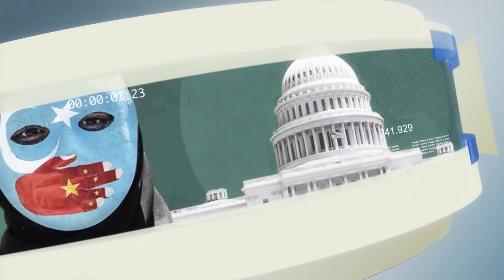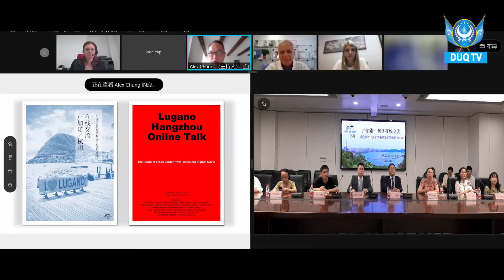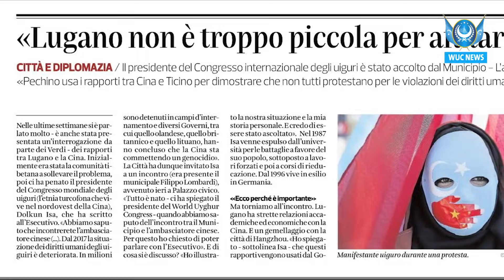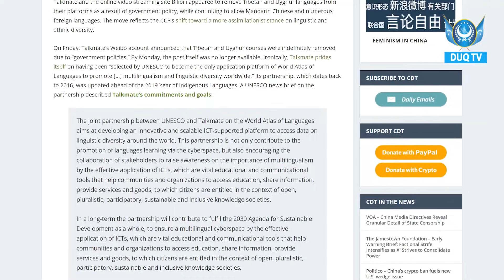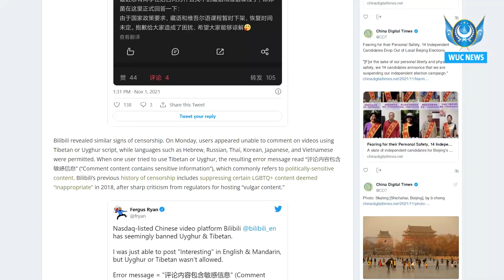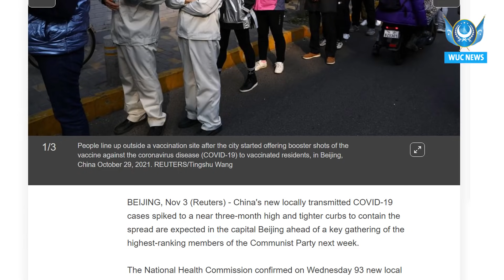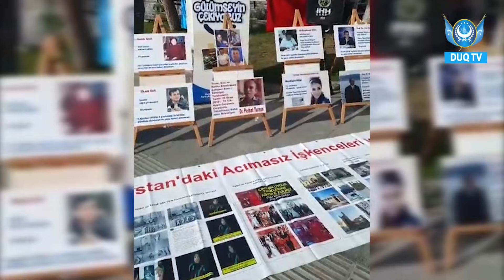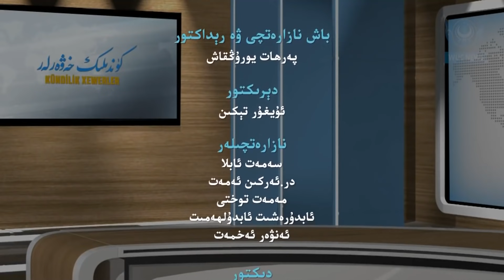‏DUQ TV . күндилик хәвәрләр2021-11-04/كۈندىلىك خەۋەرلەر